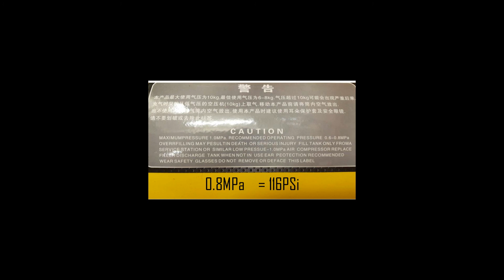TYRE BEAD BOOSTER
TYRE BEAD BOOSTER IN OPERATION
Ada masa tayar sangat susah untu melekat dengan elok kapada rim dan angin tidak boleh dimasukan kerana tayar tak melekat pada rim. Jadi kena digunakan cara bagini.